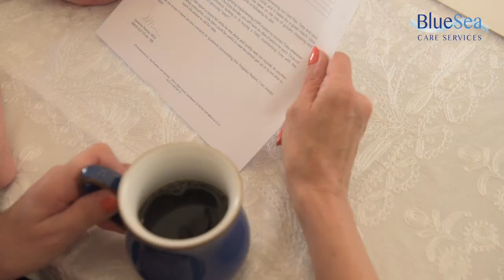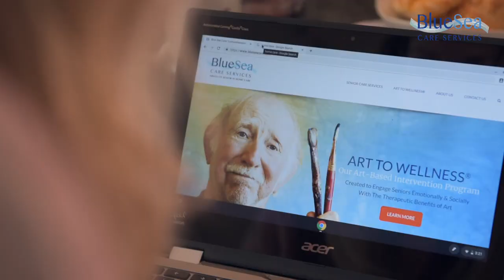The BlueSea Care Difference: Senior In-Home Care Seal Beach CA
At BlueSea Care, we use innovative processes for person-centered management. Our senior wellness programs use comprehensive care as well as offering assistance with the therapeutic benefits of the arts. Serving Southern California, including Malibu, Seal Beach, Los Angeles, Huntington Beach, Torrance, and surrounding areas.